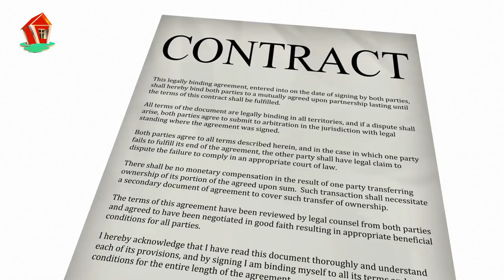Major projects in Metro Vancouver are facing uncertainty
A real estate designer in British Columbia is dealing with financial difficulties and foreclosure procedures in relation to 3 high-profile properties in Metro Vancouver. AimForce Development Group, led by director Davidson Guo, is dealing with financial obligations of nearly $100 million linked to projects in Surrey, Richmond, and Coquitlam.

Among the properties, situated near Surrey Central Station, has a financial obligation of $45 million and was prepared for a 67-storey tower with property and industrial spaces. There is a potential shortfall in healing if the property is offered due to outstanding debts and costs.